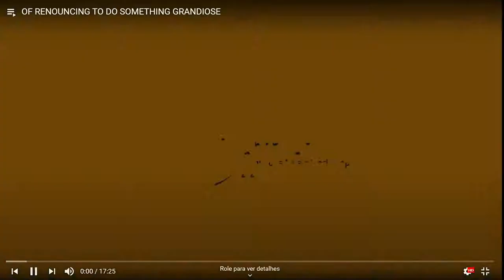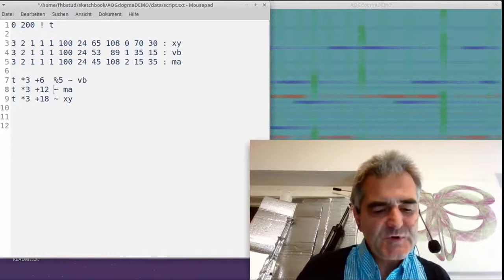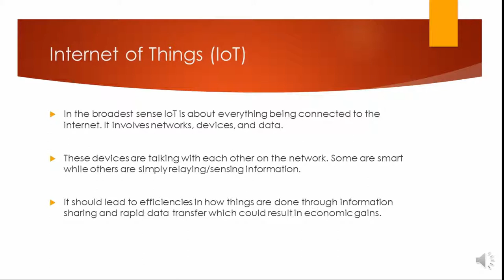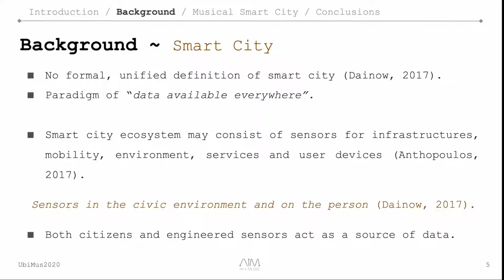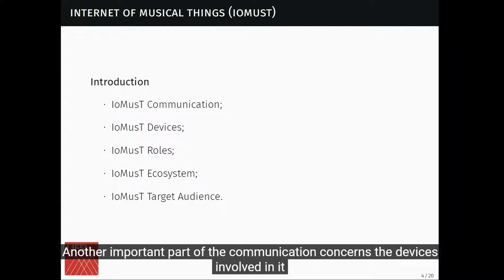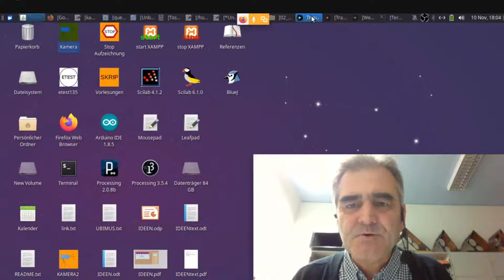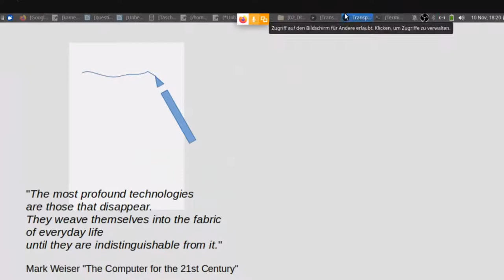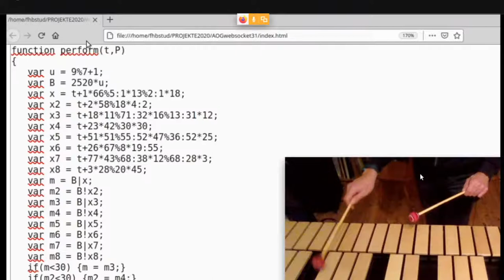Live Session with the authors | Tuesday, November 10 (13:00 GMT -3 BSB)